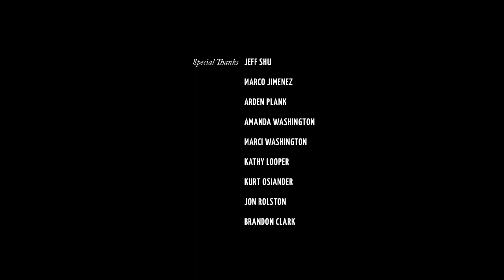Crashing Hotels - Don't See it in the End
Directed by Brian Chu